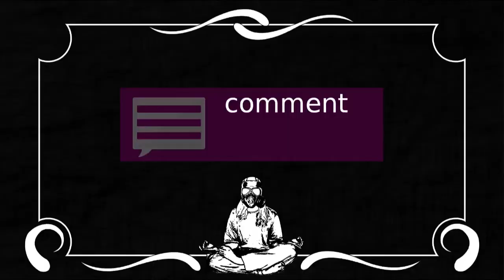blip vlog 20 dolls house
blip vlog 20  my life flashing before your eyes